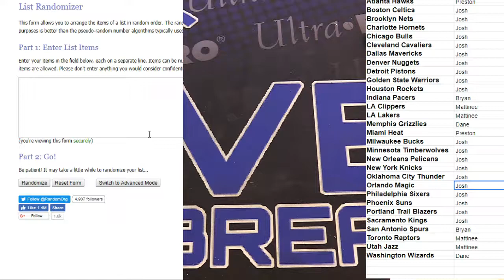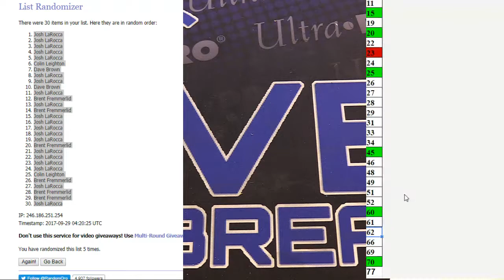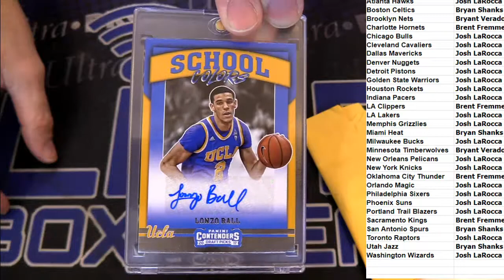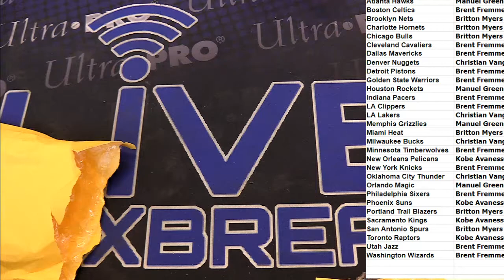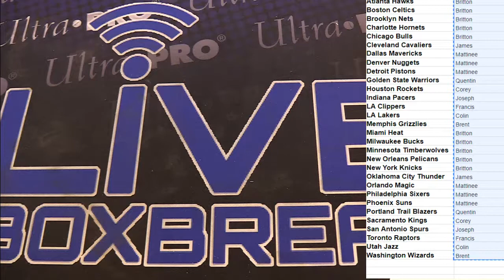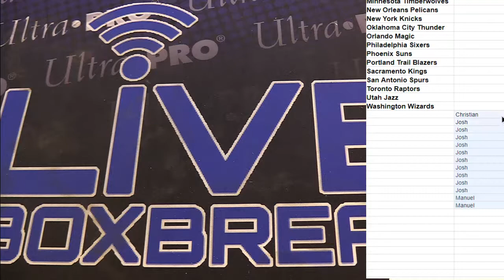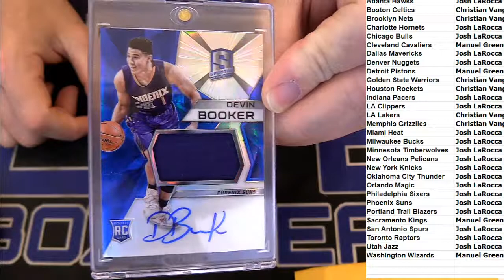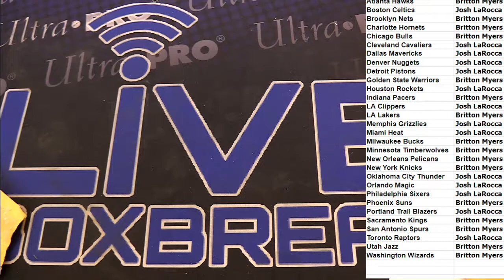NBA Boom 32 39 LBB